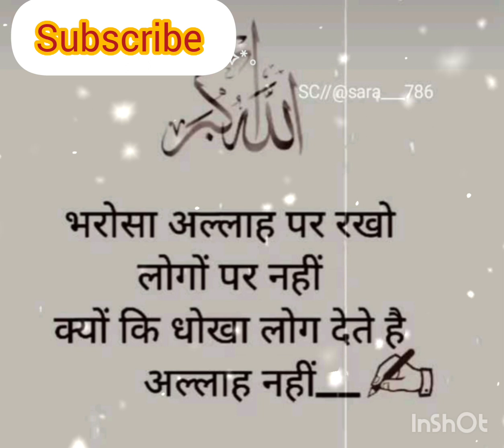beautiful short Aasan wazifa and quotes Subscribe my channel